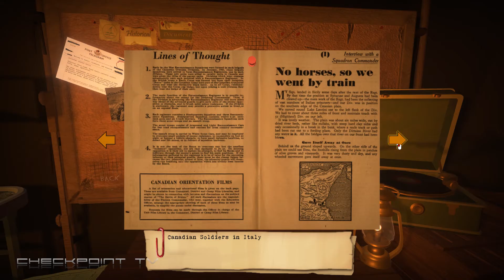Radio General - Battle of Leonforte Sicily 1943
It's WWII. You're a general sitting in a tent. All you have is a map, and a radio. Can you win the battle? Radio General is a unique strategy game where you interact with your units over the radio using speech recognition. Test your mettle and relive famous battles as a WWII general.

Radio General is a real-time strategy game where you can't see your units. Instead you talk with them over the radio. You receive verbal reports, and then issue orders back. Unfortunately for you, war is confusing. Your units won't always know what's going on, and you must make tough decisions based on these incomplete (and often confused) reports. All of this is done from a detailed command tent, as it would have been during WWII.

Clear your throat, and show us your best commanding voice. By combining speech recognition with full voice-acting, you'll feel like you're a general on the horn with your troops. (Speech recognition only available in English. Not available for Mac).

Behind the scenes, ammunition, morale, camouflage, sight and stamina are all being modelled. Elevation and terrain type will heavily influence battles. A smaller force will be more successful in launching ambushes in a forest than a larger force. Being on a road drastically improves movement speed, however affords little cover and camouflage. Being on a hill will drastically increase your spotting distance, whilst also increasing your range and damage. Study the map carefully, and identify how best to use your units.

Carefully choose which companies to deploy - each company has unique strengths and weakness. Learn the quirks and personalities of your companies: zealous officers may refuse to retreat. Veteran companies will gain specializations, with each unit type having unique abilities.

Everyone needs a break, and your companies must rest and replenish between missions. Exhausted units perform poorly, so watch your unit rotations.

Play from the under-represented perspective of the 1st Canadian Army. Take part in the disastrous Dieppe Raid, crack the Hitler and Gothic Lines in Italy, land upon the Normandy beaches and close the Falaise Gap.

Review 100's of historical photos, documents and video. Learn how soldiers lived throughout the war, and gain a better understanding of their experiences.

Recreate history's most famous battles of the war using an easy to use map editor. Share your creations using Steam workshop. Create challenging scenarios for others to try to beat!

Two heads are better than one - bring a comrade to fight at your side. Play the entire campaign cooperatively, or try custom missions from the Steam Workshop.